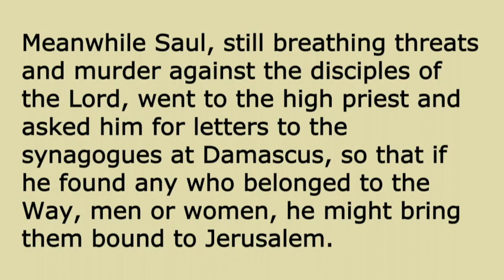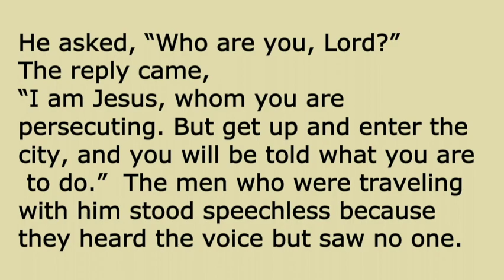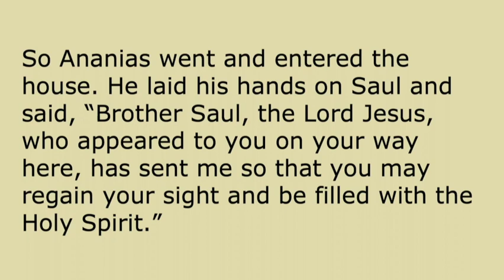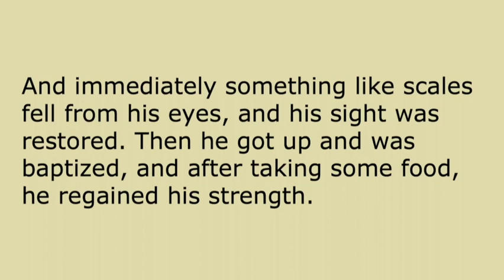Sermon October 23, 2022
View the sermon from Sunday, October 23, 2022. Rev. Robin Miller Currás preaches "Ananias Who?" based on Acts 9:1–19.